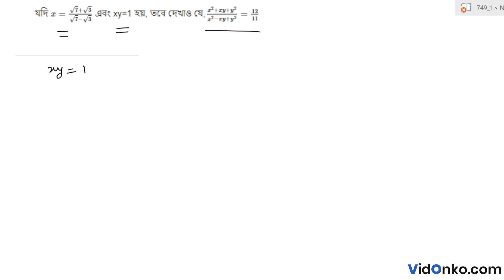West Bengal Madhyamik Class 10 Maths Question Paper 2015 Solution - Question 10.(a)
Check Free Maths video solution in Bengali for 2015 Madhyamik questions. Get the answer for question 10.(a) of Class 10 Madhyamik 2015 conducted by West Bengal Board of Secondary Education (WBBSE).